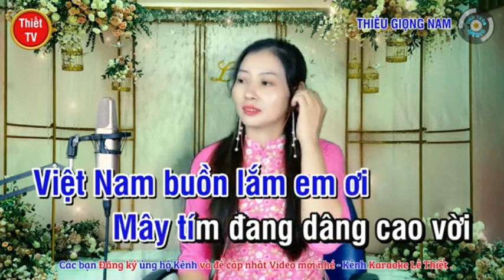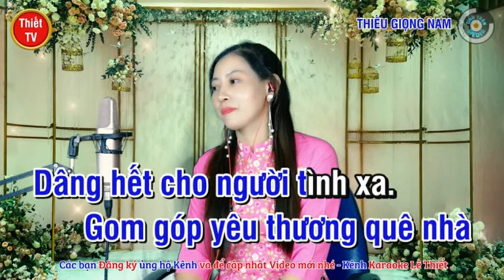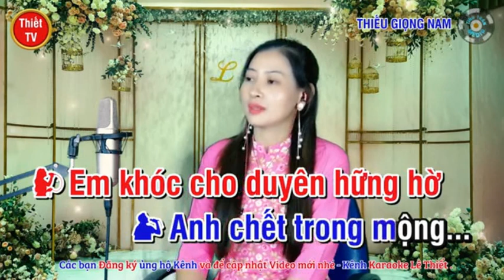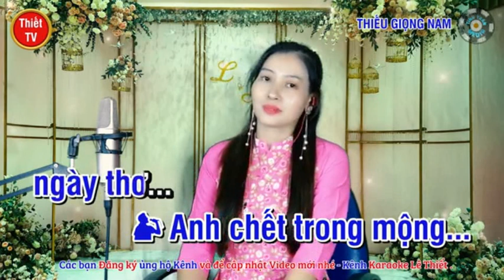Tình Bơ Vơ - NGỌC LAN & HOÀNG VĂN